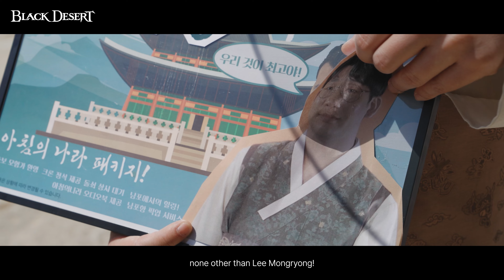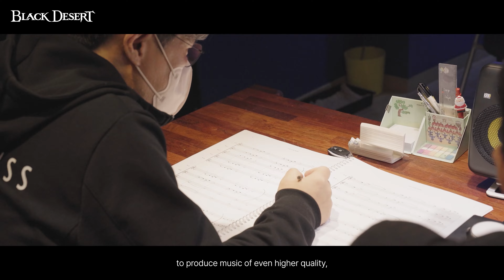Land of the Morning Light: Seoul - Dev Commentary | Black Desert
The story behind the development of "Seoul", the final part of the Land of the Morning Light, which was first announced at Heidel Ball 2024.
The developers will give you insight on what adventures are awaiting you in Seoul.